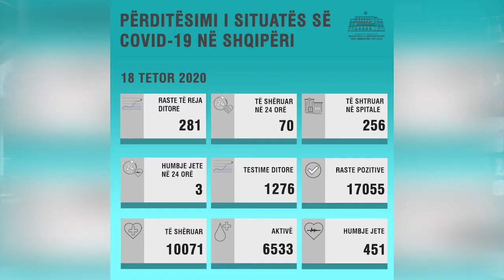3 viktima dhe mbi 280 raste të reja në 24 orët e fundit